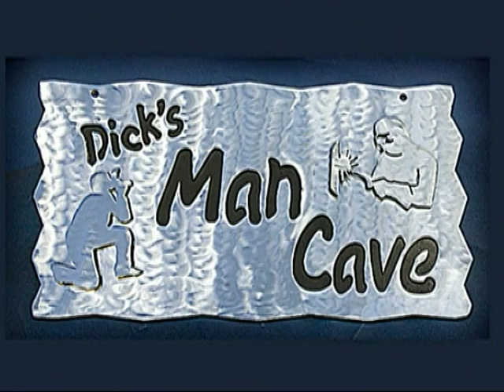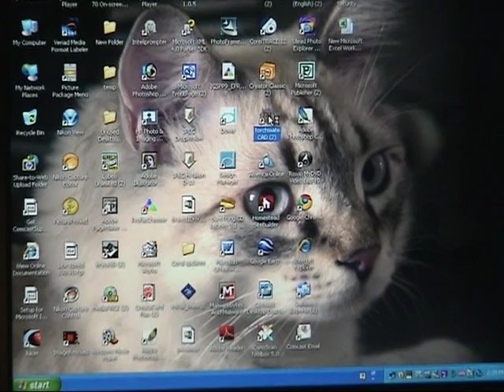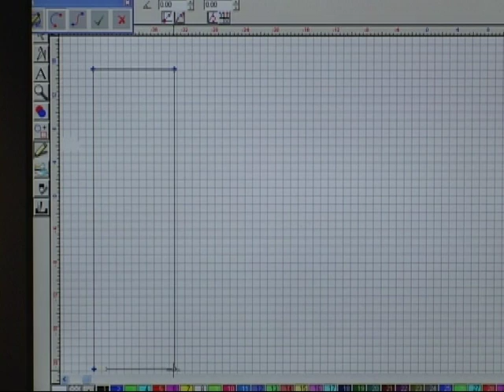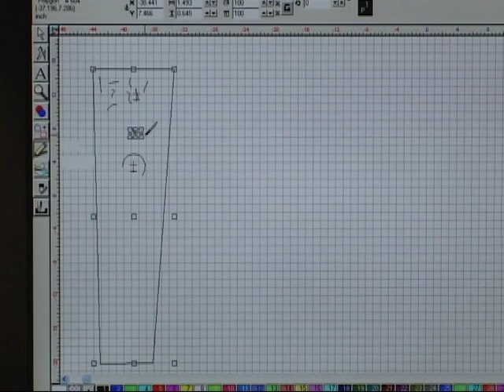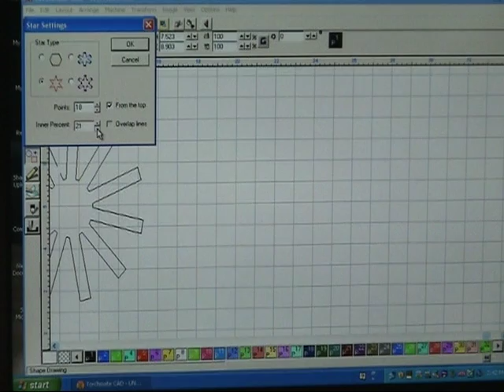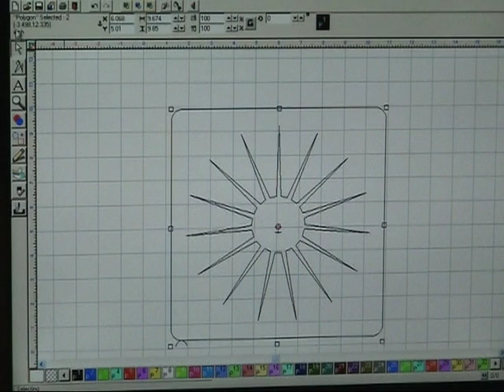Working with a CNC Plasma Machine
Dick Roberts Studio of Metal Art works with a Torchmate CNC plasma machine cutting out metal parts for metal art.  This video shows some of the technniques used to do metal art.  Dick Roberts Studio does metal art, photography, and videography.